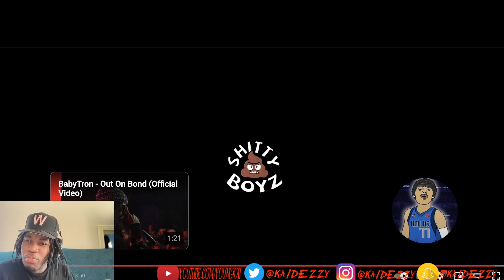Waffle House - BabyTron Ft. Drego & Beno, Babyfxce E, RMC Mike, ShittyBoyz, Prince Jefe, & J1Hunnit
Kai Dezzy Reacts